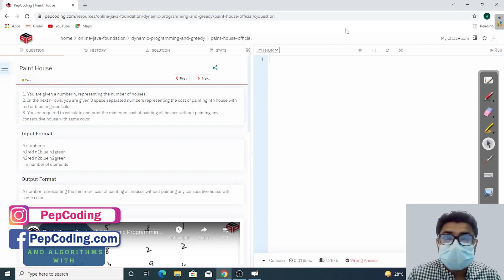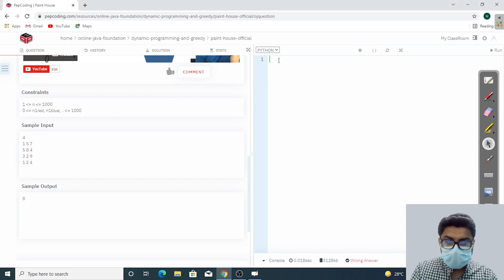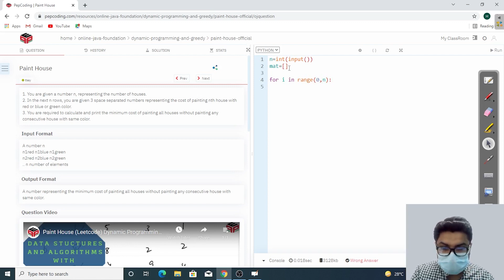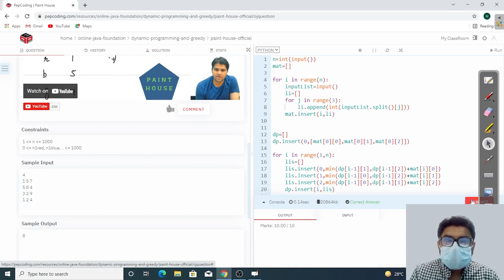Paint House | Module : Dynamic Programming | In Hindi | Python | Video_18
Friend, we bring you yet another question "Paint House". This question is a famous problem of Leetcode. We are going to attempt it in this article.

Have you read the problem statement?

In this video, we have explained the Paint House problem using Dynamic Programming in Java. In this problem,

1. You are given a number n, representing the number of houses.
2. In the next n rows, you are given 3 space separated numbers representing the cost of painting nth house with red or blue or green color.
3. You are required to calculate and print the minimum cost of painting all houses without painting any consecutive house with same color.

Question Name:
Paint House

Question Statement:
1. You are given a number n, representing the number of houses.
2. In the next n rows, you are given 3 space separated numbers representing the cost of painting nth house with red or blue or green color.
3. You are required to calculate and print the minimum cost of painting all houses without painting any consecutive house with the same color.
4. For more detail watch the video.

Topic

Used DataStructure

TimeComplexity: O(n*n)

SpaceComplexity: O(n*n)

2. Paint House-Many Colors